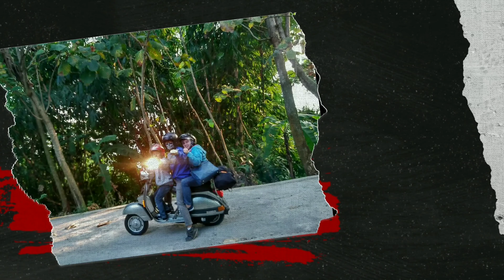KAPOK DITILANG SUZUKI SATRIA FU CBU [MOTOVLOG BANDUNG]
Welcome back..

Proses penggesekan nomor mesin dan nomor rangka Suzuki Satria FU CBU (Complete Build Up) tahun 2006.

Setelah beberapa bulan STNK gak diperpanjang, alhamdulillah skrng ada rejekinya.
Ternyata kalo habis STNK/Kaleng ternyata bisa kena tilang gaes.
Gw kapok.. hahaha..

Pernah sekali ditilang gara2 STNK gak diperpanjang, ditilangnya deket rumah lagi pas mau antar Si Cinta kontrol ke bidan, Damn it..!!
So, biar aman dan nyaman selama berkendara, gak sport jantung kalo liat Polisi, haha.

See you guys arround..!!

Opening Intro Music credit to :
[M] - Run (Awolnation cover)
Please JANGAN KLIK :